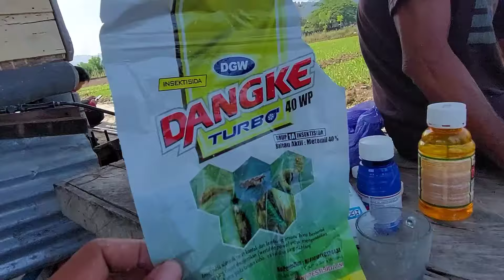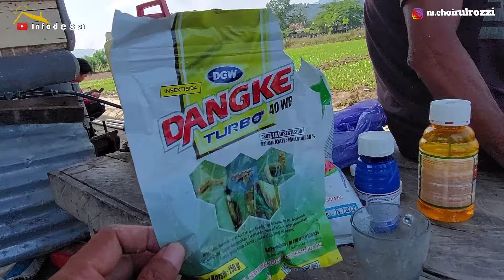CARA MENGATASI TANAMAN KANGKUNG DAUN BERCAK KUNING || versi mang dadang || karyawan pak sugeng